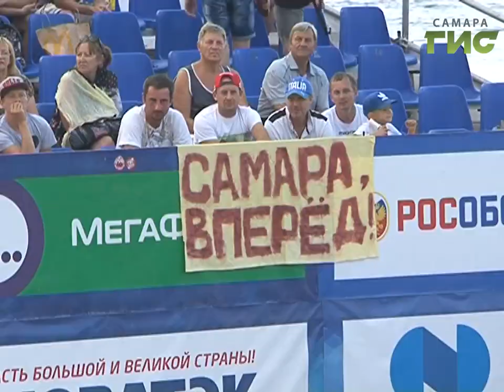Новости спорта (05.09.17)